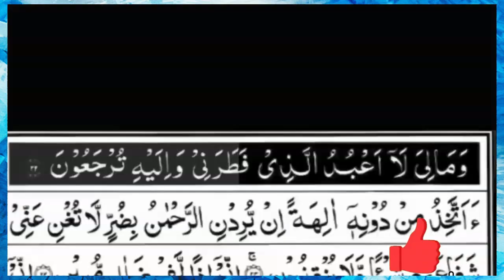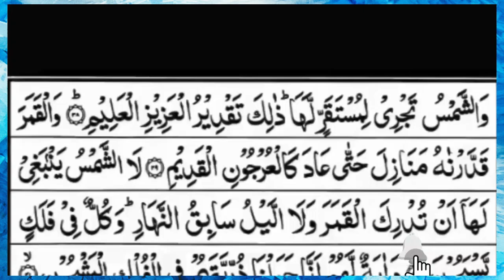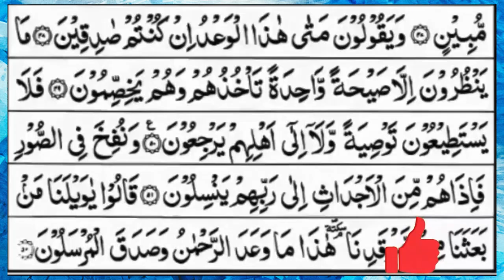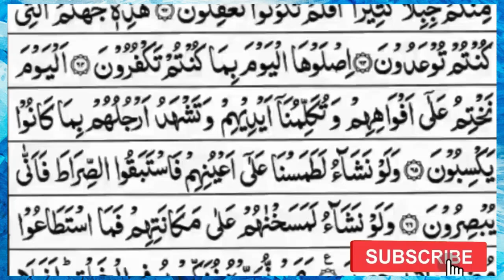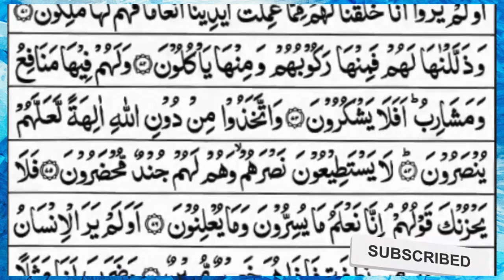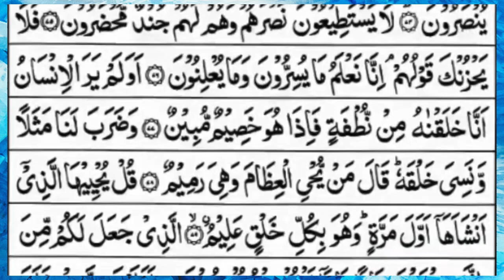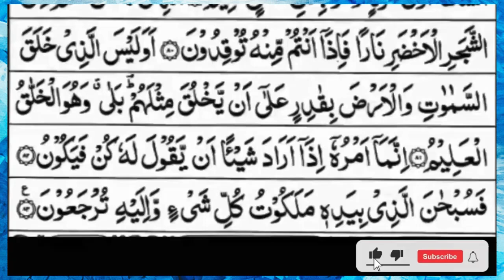Surah Yasin (Yaseen) | Full With Arabic Text | (Episode 2087 ) | Surah Yaseen Beautiful Recitation